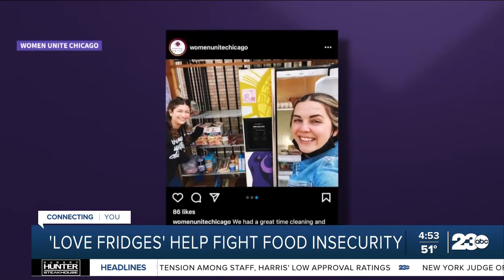Chicago's The Love Fridge helps fight food insecurity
Thanksgiving is right around the corner and it's hard to think that millions of people in this country struggle on a regular basis to feed themselves and their families. Chicago's The Love Fridge is helping to fight food insecurity.